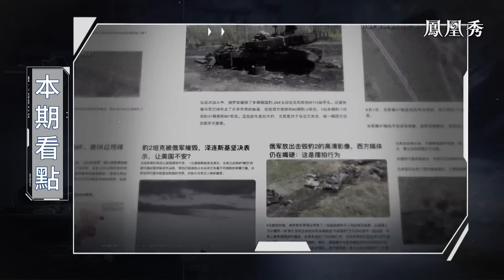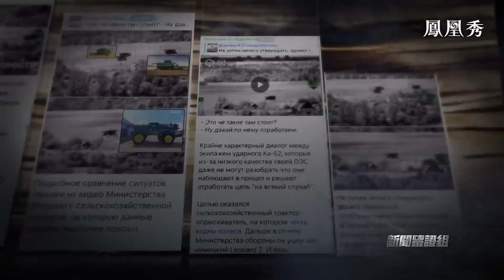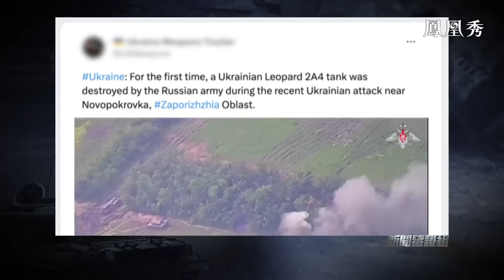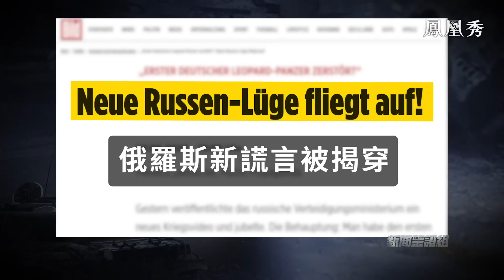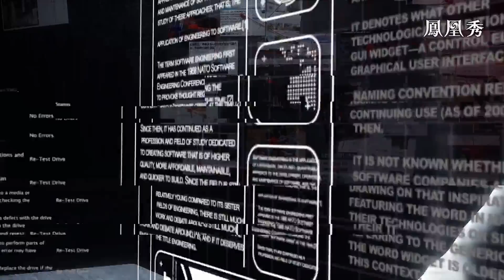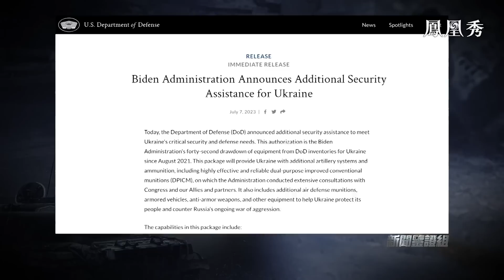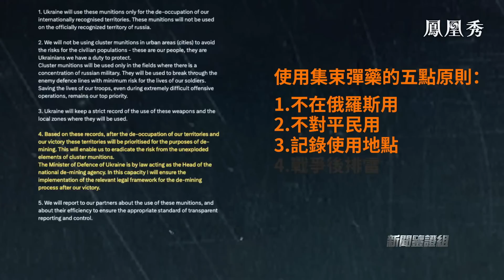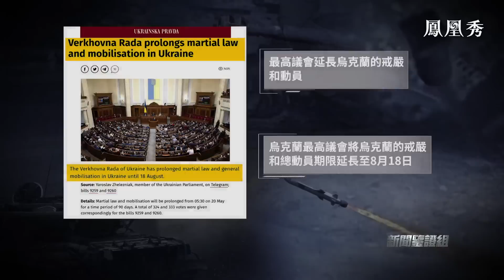集束彈藥能助烏克蘭反攻成功？｜北約峰會澤連斯基被冷落照片傳出，真還是假？｜russiaukrainewar ｜新聞鑒證組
豹2被俄軍擊潰，打破西方武器不敗神話？美國提供殺傷性武器集束彈給烏克蘭，欲意何為？北約峰會澤連斯基被冷落照片傳出，真還是假？